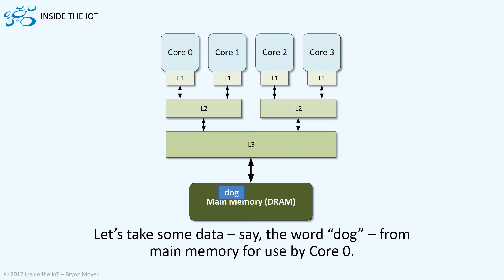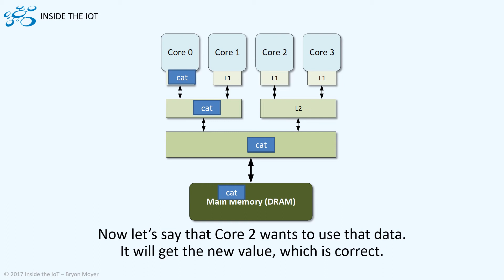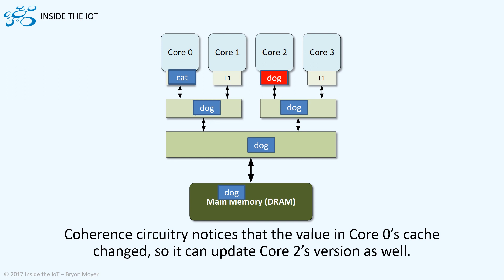Multicore cache video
This video illustrates how cache coherence works.